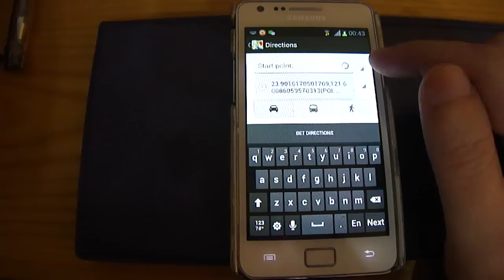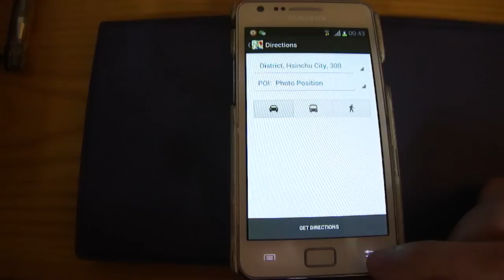GPS Photo Viewer 1.0.0 android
Function :
 1. Fast check photo's GPS information.
 2. Fast check photo's camera information.
 3. Navigate GPS-POI in google map.
 4. Launch to "google map application" with photo's GPS location.

Purpose :
 1. You can copy your GPS photos to your friends, and then they can go there if they are interest.
 2. Want to know where to take the picture. (Take a GPS photo when park your car, you will find your car easily.)
 3. Want to know the "focal length", "aperture", "ISO" value in the photo.

Others :
 1. It could be slow at first time loading image. After decoding finish, it will be fast.
 2. Remember turn on GPS funtion when you take a picture. And the photo will contail GPS info.
 3. Your phone need already install "google map application" and "google play service" before run this application.

Download from :
1. Google Play:
2. Samsung Apps Store.